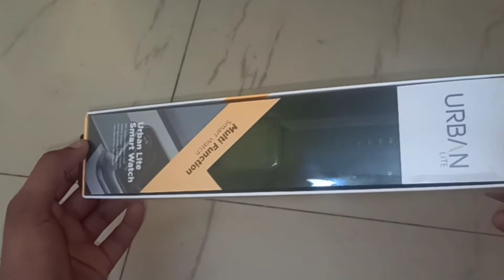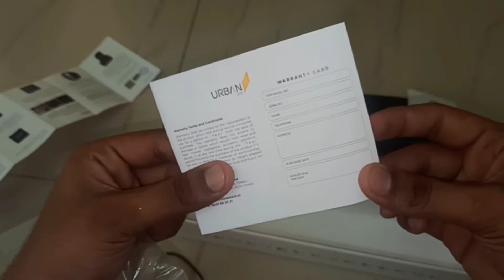URBAN LITE SMART WATCH UNBOXING THE BEST SMART WATCH UNDER 6000